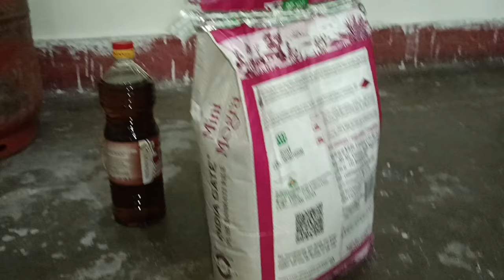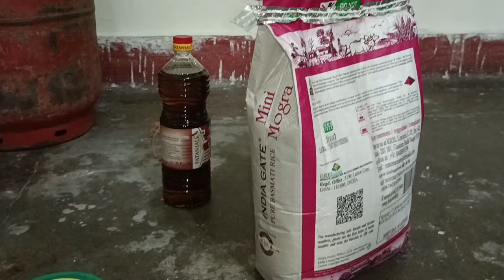Naye Ghar ka pehla nuksan 😱🙆🏻‍♀️😭